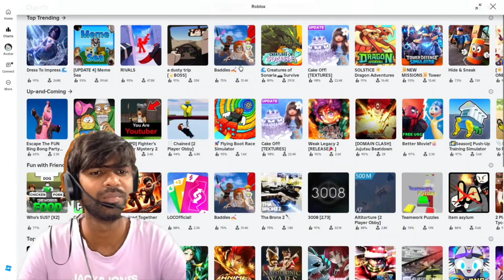Baddies - Roblox (Turned ON)